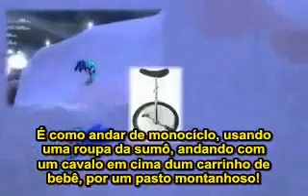Game Dude: Original Sonic the Hedgehog Review Part 2